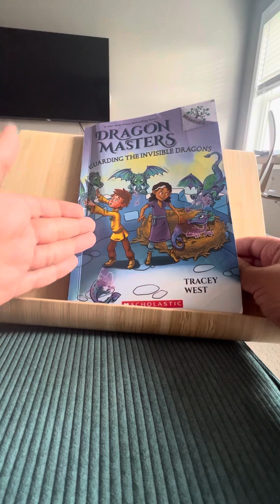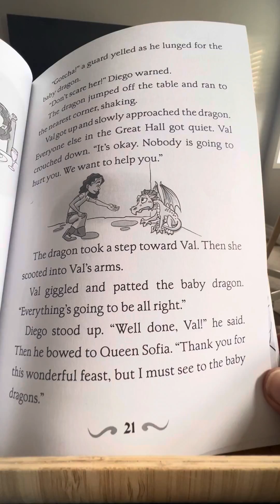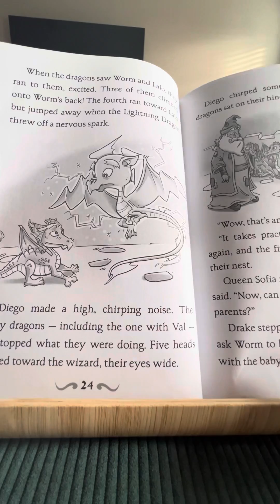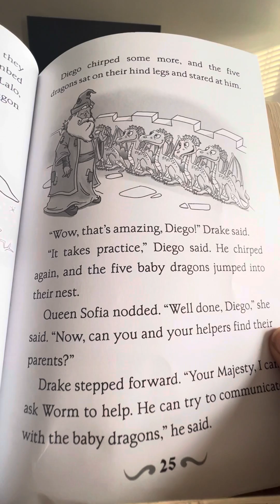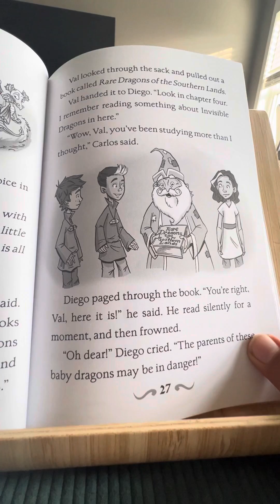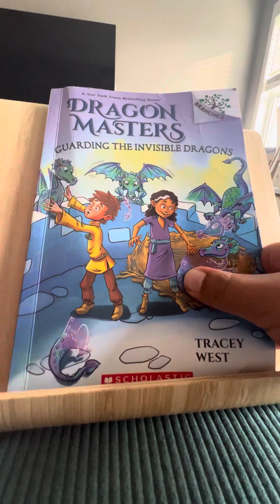Dragon masters guarding of the invisible dragons Chapter 4 in the series